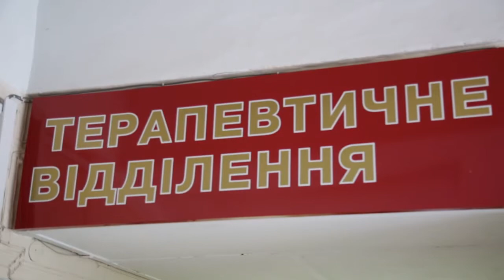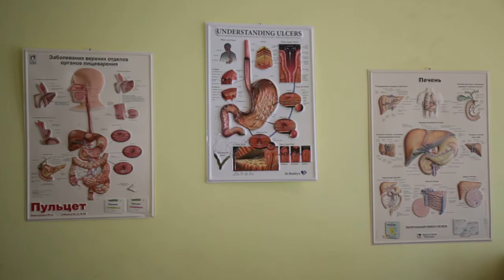Сезонні захворювання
Будь-який гастроентеролог знає: навесні і восени кількість пацієнтів під його кабінетом різко збільшується. Чому? А тому що гастрити (запалення слизової шлунку) дуже люблять міжсезоння.
Як уникнути дискомфорту? Дізнавалася Леся Продоус.